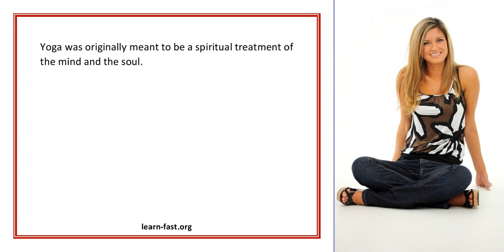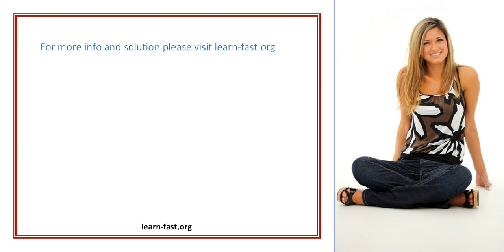Learning About Hatha Yoga